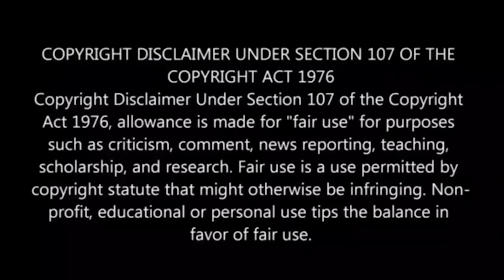NAAPTOL TROLL TAMIL 🤣 NAAPTOL ADVERTISEMENT TROLL 🤣 Shafi Zone